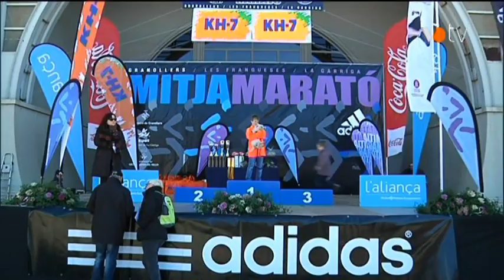VOTV - La Mitja 2014 (3/3)